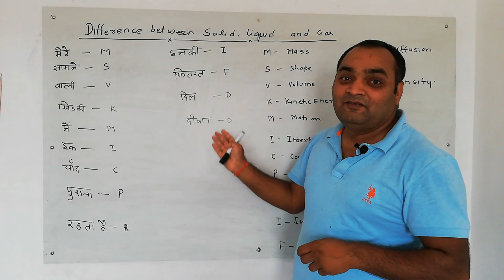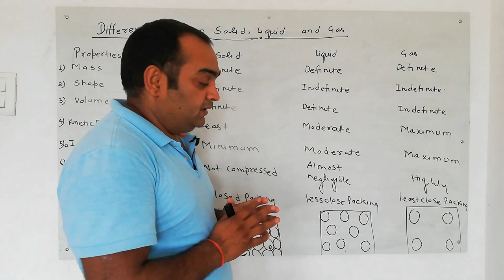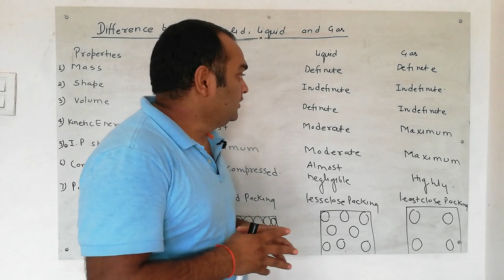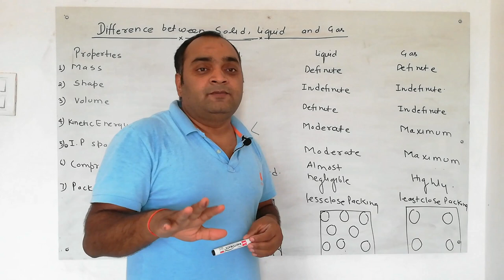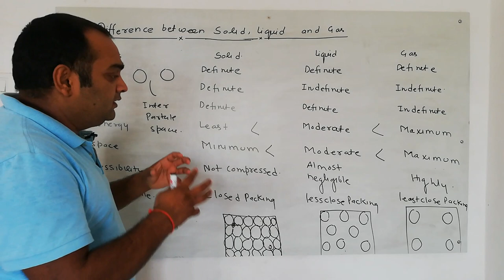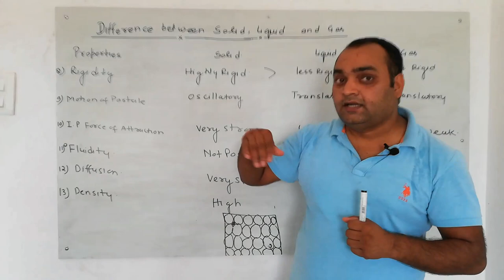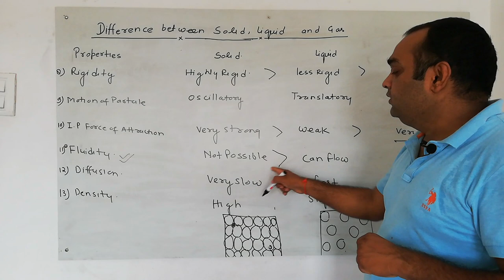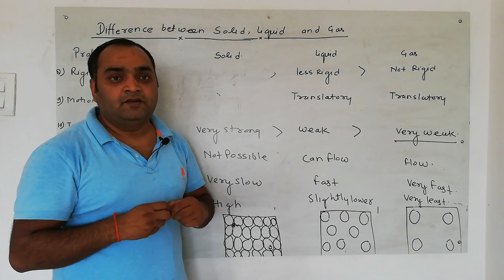Class IX matter in our surrounding || Sumit patel sir || Imlearning coaching